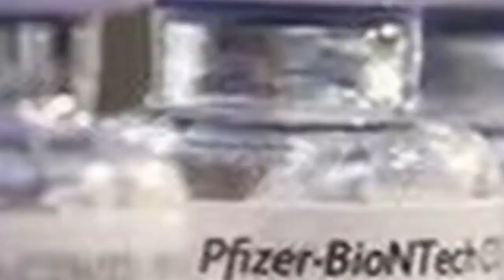Fortaleza começa vacinação contra Covid-19 de pessoas com 28 anos nesta quarta; veja lista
Os nomes divulgados pela Secretaria Municipal de Saúde incluem os nascidos até maio de 1993.

Acessado em: 21 de julho de 2021 às 06:29